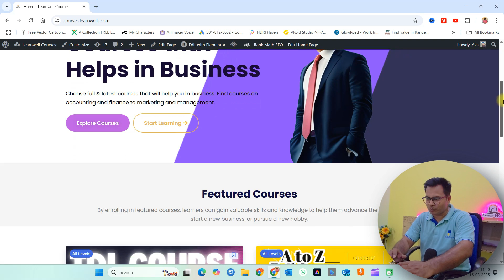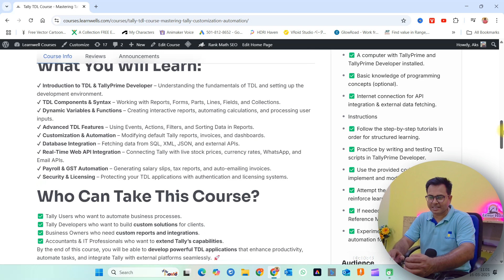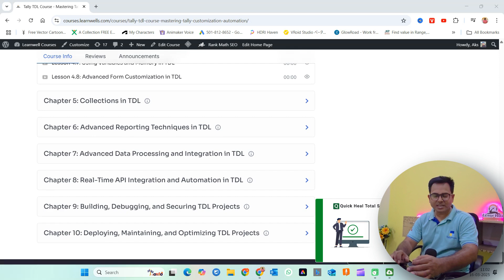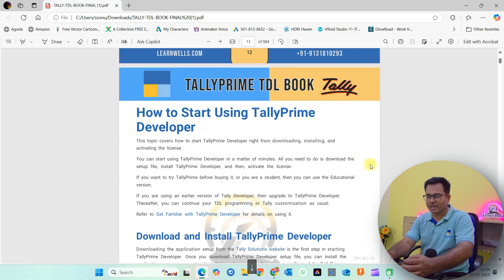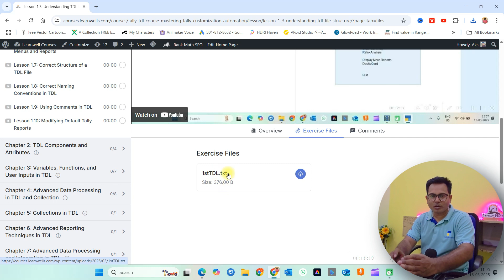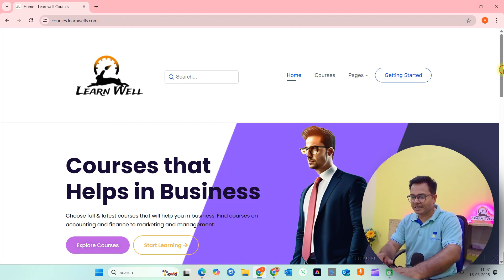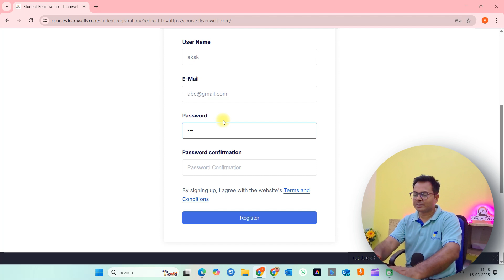Complete Tally TDL Course 2025 | Learn TDL Step-by-Step 🏆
Welcome to the Ultimate Tally TDL Programming Course – your one-stop solution to mastering Tally customization and automation! 🚀

In this comprehensive course, you'll learn how to create custom reports, design vouchers, manage collections, and automate data processing using Tally TDL (Tally Definition Language). Whether you're a beginner or an experienced Tally user, this step-by-step course will take you from the basics to advanced TDL concepts, including collections, functions, filters, and recursive data handling.

✅ What You'll Learn:
✔️ Basics of TDL Programming
✔️ Creating and Customizing Reports
✔️ Working with Variables and Functions
✔️ Mastering Collections and Data Handling
✔️ Automating Tally Data with Dynamic Collections
✔️ Creating Advanced Financial Reports
✔️ Designing Custom Vouchers and Dashboards
✔️ Error Handling and Best Practices

💡 No prior coding experience required!
💡 Practical examples and real-world projects included.
💡 Learn how to automate and simplify complex business tasks using TDL.
💡 Step-by-step guidance to ensure easy learning and application.

👉 Join now and unlock the full potential of Tally TDL to transform your business and reporting! 💯

🔹 Learn Tally TDL Programming
🔹 Tally Customization Tutorial
🔹 Tally ERP 9 TDL Coding
🔹 Tally Prime TDL Course
🔹 TDL Full Course 2025
🔹 Tally Definition Language Training
🔹 TDL Code for Custom Reports
🔹 Tally TDL Step by Step
🔹 Tally Automation Using TDL
🔹 Tally Prime Custom Reports
🔹 TDL Course for Beginners
🔹 Advanced Tally TDL Concepts
🔹 Tally ERP 9 Customization
🔹 Tally Prime TDL Dashboard
🔹 TDL Code for GST Automation
🔹 TDL Code for Sales Invoice
🔹 Learn Tally Coding Online
🔹 Tally Prime Coding Course
🔹 Tally ERP 9 Coding in Hindi
🔹 Tally TDL Functions and Collections
full Tally TDL course in Hindi